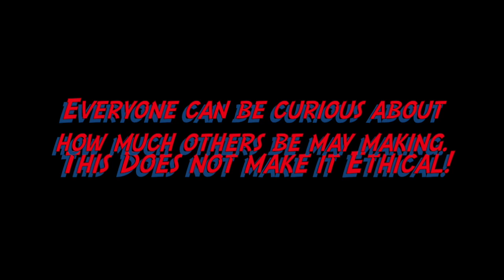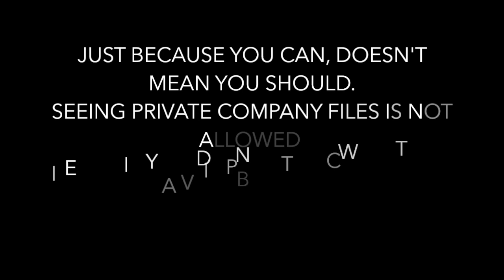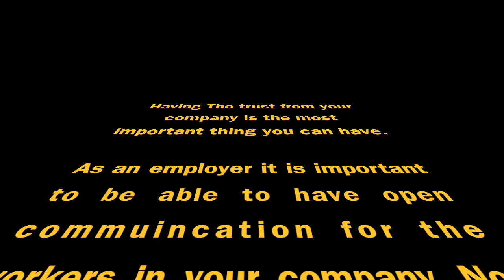Info Systems movie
This video is about Info Systems movie